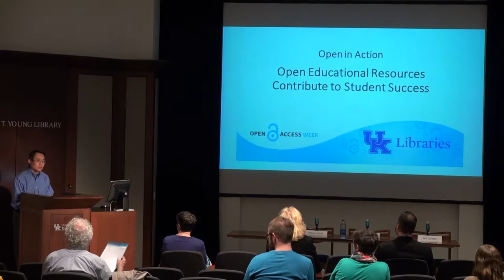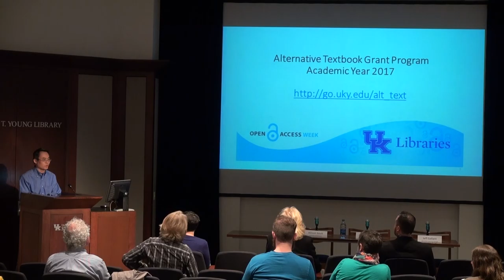Open in Action: Welcome Remarks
Adrian Ho welcomes the audience to the panel discussion, Open in Action: Open Educational Resources Contribute to Student Success, held at the University of Kentucky Libraries on Oct. 27, 2016.